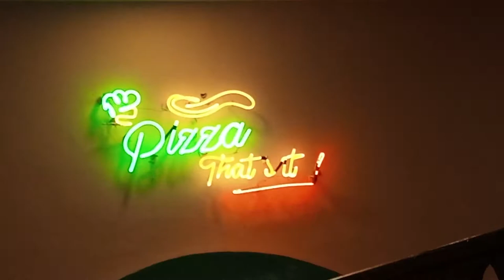Pizza Thats It Food Review | Afifa Mohsin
Pizza Thats it provides you fast food with quality and reasonable price. The prices are low as compared to branded food outlets in Lahore. At Pizza Thats it you can enjoy every fast food at reasonable rates and there is no compromise in the quality of food at the time of recording.
Address: Lahore – Kasur Rd, near Attari Darbar, opposite Pak Arab Housing Society, Sufiabad, Lahore, Punjab 54600

We have eaten there for 3 times and every time we loved the food. If you have low budget but still want to enjoy fast food you can reach the above mentioned address to enjoy it with your family. Staff is polite and they try to gift their guests. LED TV and Air conditioned.

Pros: Quality fast food at reasonable prices. Decent environment.
Cons: Small building, lighter separate between family tables and bachelours, staff can sometimes forget your complete order. Only ground floor based.

I'll be making videos regularly. I'll be doing vlogs, unboxing etc mix videos.

Song: Culture Code feat. Karra - Make Me Move (Tobu Remix)